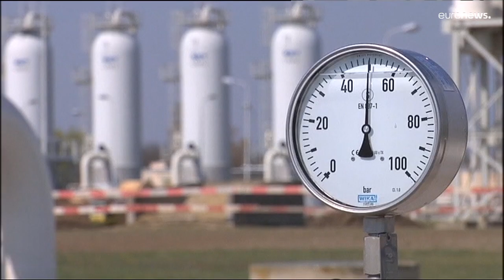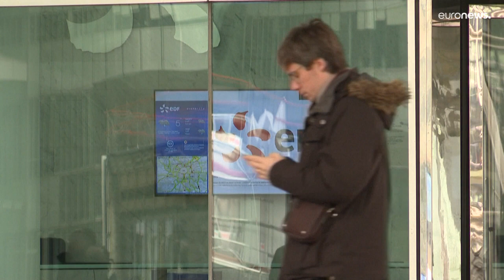Strompreise: Brüssel will Gewinne von Energieunternehmen abschöpfen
Energieunternehmen werden einen Beitrag leisten müssen, um die Energierechnungen für die Bürger zu bezahlen. Dies ist Teil der von der Europäischen Kommission vorgeschlagenen Sofortmaßnahmen, um mit „astronomischen“ Strompreisen fertig zu werden.